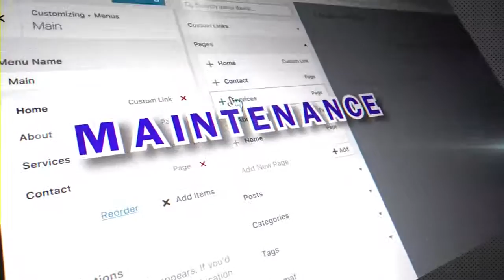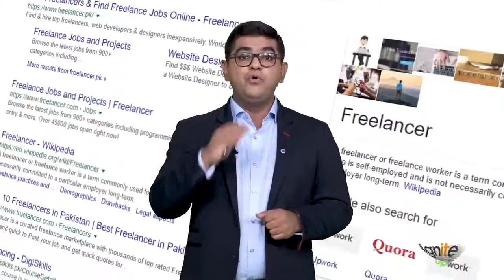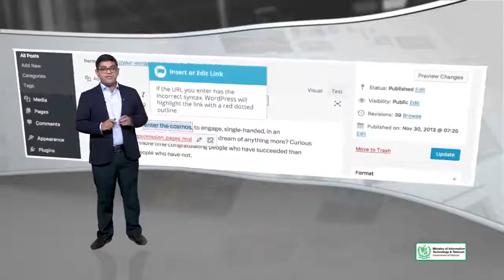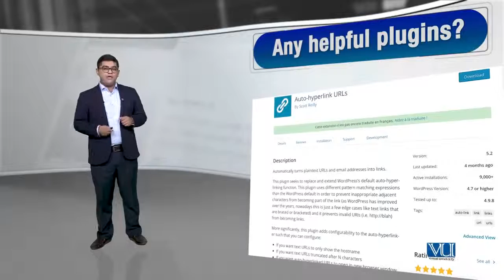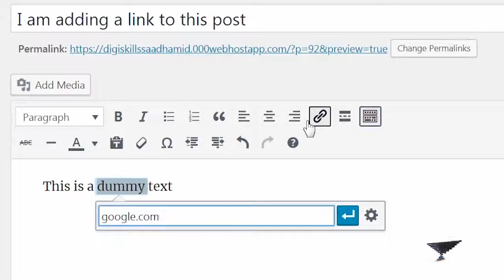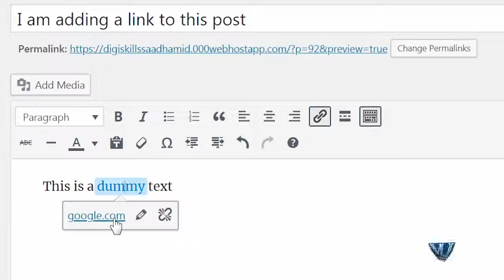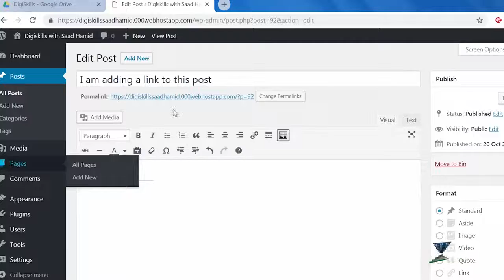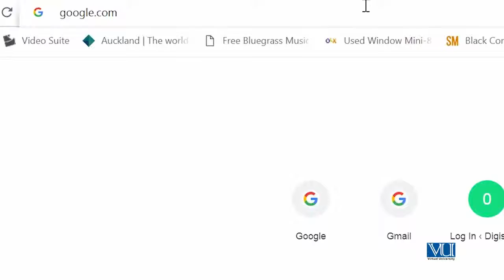Topic 37 Adding HTML Links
Credits: DigiSkills.pk

Topic Brief
In this topic, trainee will learn how to add HTML links to WordPress.
Trainee's Skill after completing this topic:
How to add html links to WordPress site.